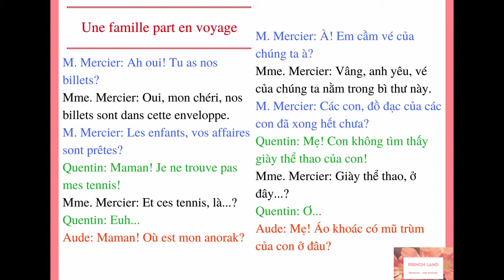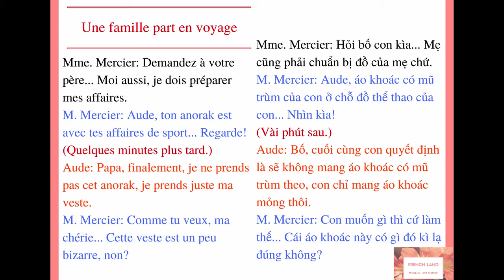[FRENCH LAND] Luyện nghe tiếng Pháp: La famille part en voyage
Fanpage:
Học tiếng Pháp từ cơ bản đến nâng cao: